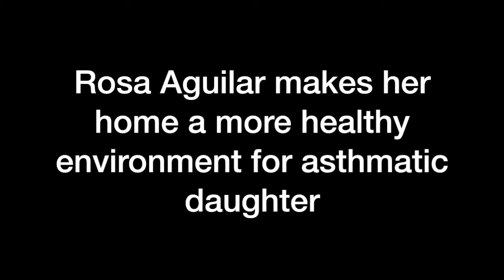Rosa Aguilar creates a more healthy environment for asthmatic daughter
Rosa Aguilar creates a more healthy environment for asthmatic daughter with help from Central California Asthma Collaborative. Video by John Walker. Read the story